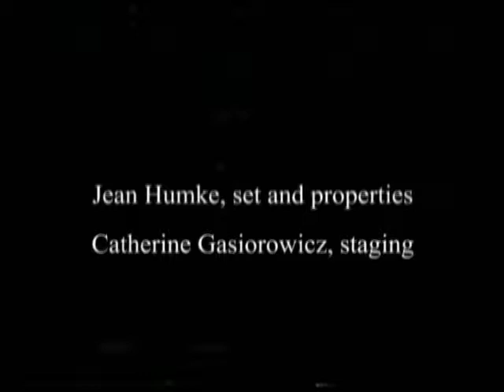"Voyage of the H.M.S. Beagle" by Mark Warhol @ Minneapolis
chamber opera for soprano, baritone, and flute

Loring Theatre, Minneapolis, Minnesota

Catherine Gasiorowicz, stage direction
Jean Humke, set and props

Ensemble Warhol, Mark Warhol, artistic director
Krystal Banfield, soprano; David Harris, baritone; Catherine Issalys, flute